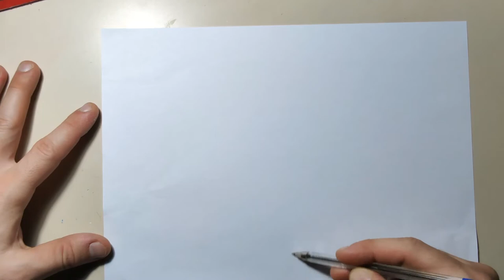Cute dog and cat - ballpoint pen drawing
Ballpoint pen drawing of a cute dog "eating" a cat, on plain A4 paper.
I like ballpoint pen drawings, they look amazing (when done right) with the elements of layering. also ballpoint pens are very fun to use (even though they are a bit unforgiving).

Video is 4x time lapse.

Dog and cat models are from gettyimages.com
Music is from YouTube Library.
Tracks are:
1. Lifting Dreams - Aakash Gandhi
2. Fresh Fallen Snow - Chris Haugen
3. Night Snow - Asher Fulero
4. Any Thing You Can Dream - The Whole Other

and have a wonderful life!